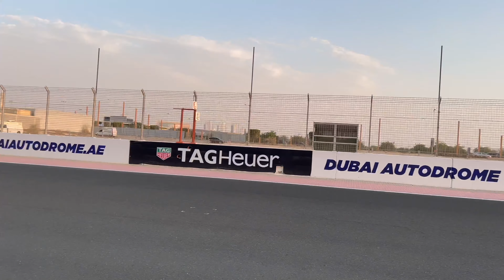UN'ORA DA PILOTA DI FORMULA 1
CANALE DI CIUCIA MILUSCIA   @carlottavarriale00
QUI INVECE TROVATE TUTTI I PRODOTTI CHE USO COME: GUANTI,TELECAMERE ED ACCESSORI VARI
ACQUISTA TRAMITE QUESTI LINK PER AVERE DEGLI ACCESSORI IN OMAGGIO